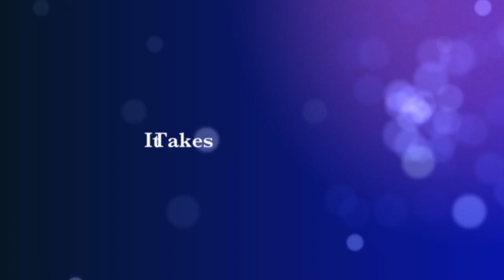How to Get More HVAC Customers, Heating Calls, Air Conditioning Repair Leads. 411 Business Listings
Get Listed in 411 and watch your HVAC Business Grow. 411 Business Listings is the best source for Heating and Air Conditioning Marketing and Advertising that works. Many Heating and AC Customers and More HVAC Leads call 411 to get a Heating and Air repair referral and Phone Number of an HVAC company. for more details.